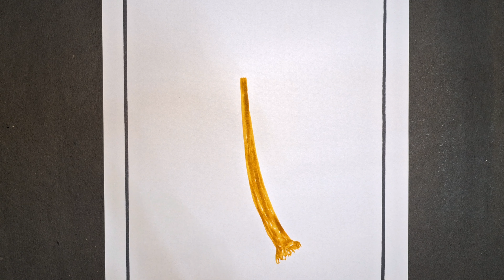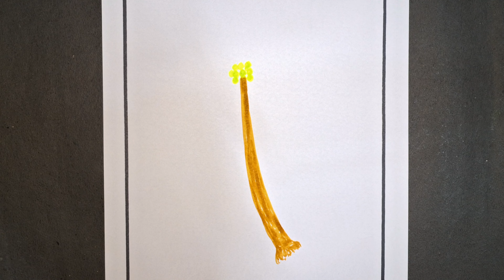How To Draw A Coconut Tree Drawing Easy Tutorial | Narkel or Dab Gas drawing | নারকেল গাছ আঁকা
How To Draw A Coconut Tree Easy Drawing Tutorial | Narkel or Dab Gas drawing | নারকেল গাছ আঁকা

                 This Channel is All About Various Types of Drawing Like - Art, Landscape, Scenery,Still Life, Animal, Sketch, Fruit,Vegetables , Icecream, Painting etc. All Types of Drawing.